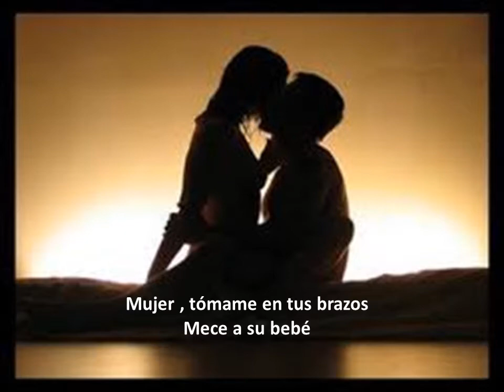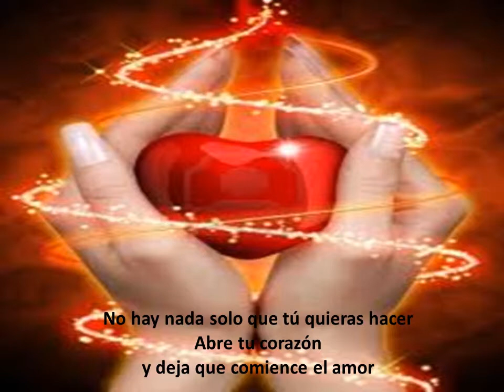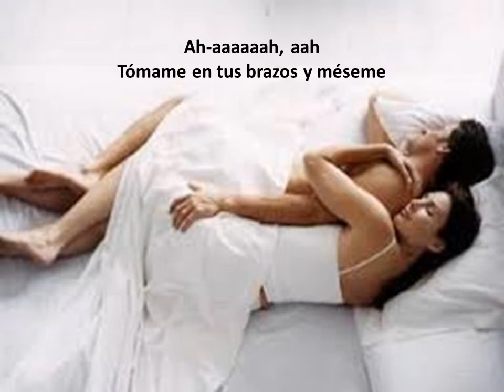Rock Baby George Mcrae Subtitulada Esp